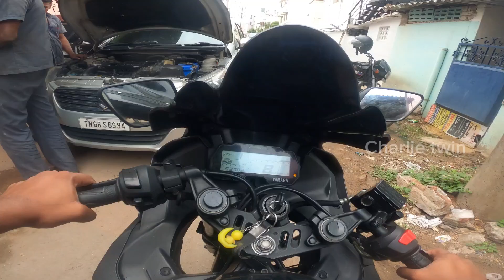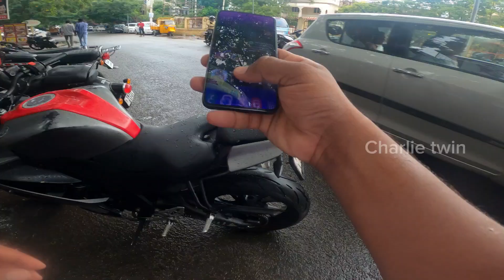R15 v3|Handle|Modified| in Dominar Handle setup in v3|tamil|Charlietwin#r15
Warning
The following show features stunts performed either
by professionals or under the supervision of
professionals. Accordingly, MTV and the producers
must insist that no one attempt to recreate of
re-enact any stunt or activity performed on this
show.
Give your support
YOUR LIKES WILL MOTIVATE ME MORE

(Note:)
Thanks for your support and watchin. Fair User
might otherwise be infringing." We do not own all
the material we're posting on this channel. If you are
This video Made for an Entertainment purpose
Only.. (No Human & Animals are Harmed)
Bicycle crash
Bike collision
Cycle accident
Bike accident compilation
Bicycle safety
Bike crash compilation
Bicycle crash compilation
Bike vs car accident
Bike accidents caught on camera
Bicycle accidents on the road
andrew tate
Fastest motorcycie
Top speed record
High speed motorcycle chase
Top speed run
Fastest bikes in the world
Top speed test
Fastest bike ever made
High speed bike riding
Bike speed comparison
Top speed challenge on motorcycles
Drag Queens
Lip Sync Battle
Drag Makeup Tutorial
Drag Race Reactions
Drag Fashion
Celebrity Drag Race
Drag Queen Comedy
Drag Queen Performances
Drag Queen Interviews.
drag racing.